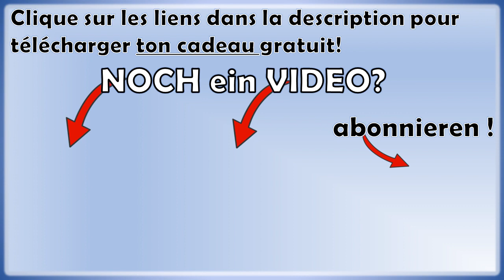🇬🇧🇩🇪 Apprends l'anglais avec Derek de be-lingue : l'interview !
🎁 Je t'OFFRE mon GUIDE pour apprendre à parler Natur'ALLEMAND en 5 minutes par jour

🎓 Apprends l'anglais avec Derek, grâce à sa formation "J'ose parler anglais"

► Quels sont les principaux blocages des Français par rapport aux langues étrangères et comment apprendre une langue efficacement ?

Ce sont les deux questions principales que j'ai posées à Derek. Découvre ses réponses dans la vidéo !

Il ne te reste plus qu'à passer à l'action et à t'entraîner !

   QUI SUIS-JE ?

J'aime le Ritter Sport Schockolade, les SchniPoSa, et les drogueries allemandes.

   OÙ ET COMMENT ME SUIVRE ?